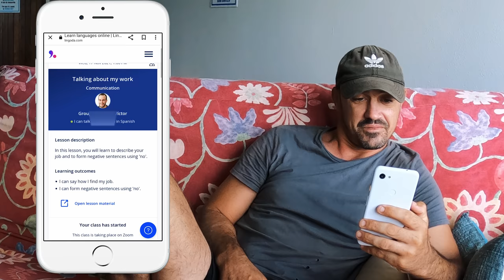BUILDING OUR NEW HOME WITH NO EXPERIENCE!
Try Lingoda! - an online language learning school with native level speakers that is accessible anywhere in the world, 24/7 via live Zoom classes.

Would you like to show us support or buy us a beer

OUR SAILMAKER
Precision Sails

Helpful Links!
-Link to the BEST fans!
Caframo 12V Fan

-Our Go To Book
Boat Owners Mechanical and Electrical Manual

-Our Camera
Sony A6000 Mirrorless
-Our Drone

-Our Favorite Waterproof Backpack

-Our Affordable Rain Gear